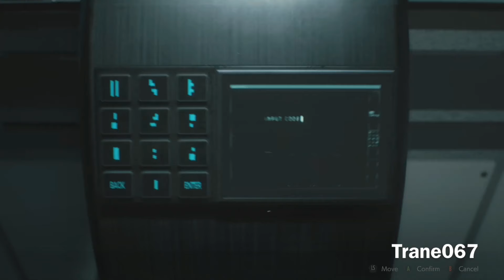Resident Evil 2 Remake: Second Run Laboratory Codes (Green House)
Resident Evil 2 Remake laboratory codes for second run play. Green House and Drug Testing Lab Codes.